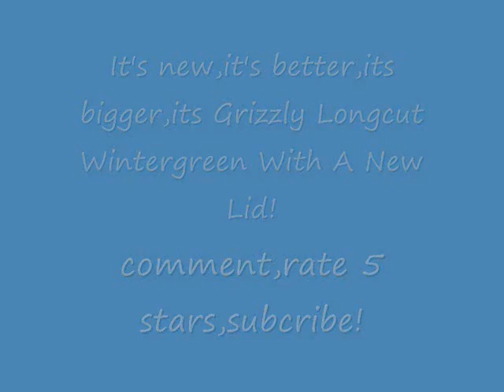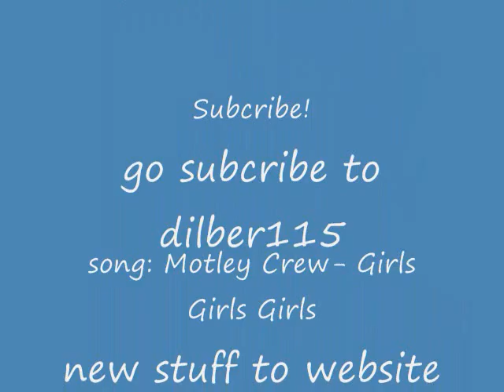WWRdippinwrestler275 - GrizzBear Wintergreen new lid/update on website check it out!!!!